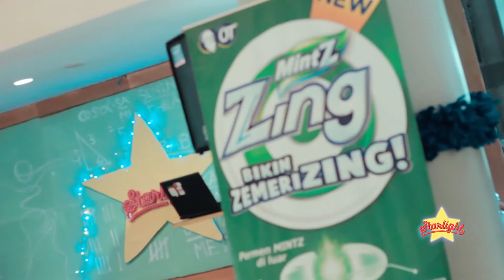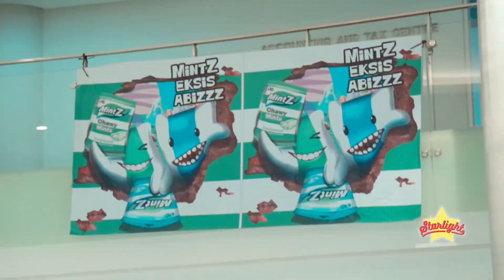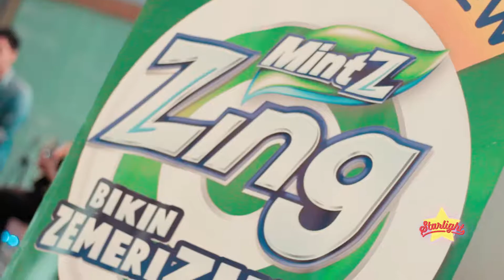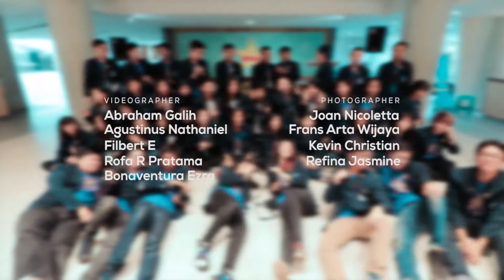Starlight Episode 9 School Vibes: Ring The Bell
Starlight Universitas Multimedia Nusantara
"It's Your Time to Shine"

May 19th, 2016
@ Canteen New Media Tower

Performers (in order of appearance):
Tomatow x Vanessa
More than a Team
Hehe Eksdi
The Baritones
JAM
Akustikan
Radiance